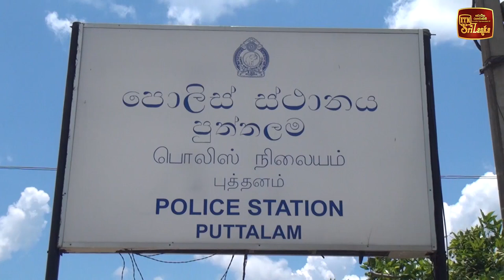බීඩි කොළ කොල්ලකෑමේ සිද්ධියකට පොලිසියේ දෙදෙනෙක් කොටු